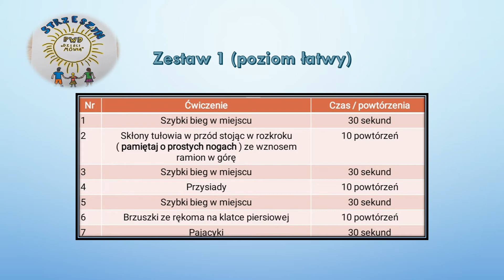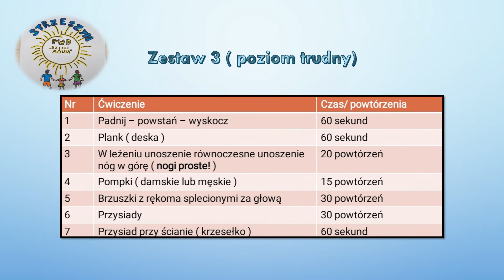Zajęcia gimnastyczno -relaksacyjne "zestawy ćwiczeń -sportowe wyzwanie" 17 .11 .2020r.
W ramach zajęć gimnastyczno-relaksacyjnych  zestawy ćwiczeń "sportowe wyzwanie" - ćwicz razem z nami! :)